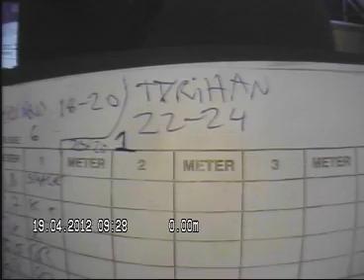Tyrihansveien 22 24 Pipeløp 1a